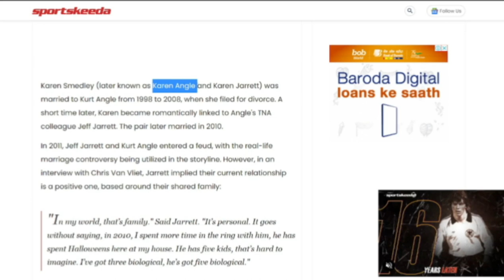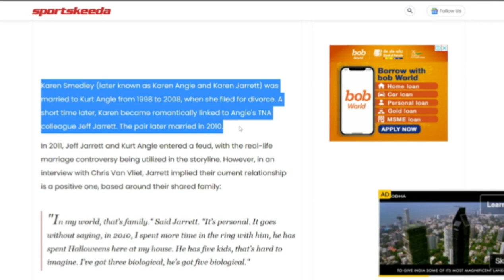Max Caster Tells Jeff Jarett is stealing money just like he stole Kurt's Wife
aew dynamite highlights today,
aew dynamite highlights this week,
dynamite highlights,
dynamite highlights today,
dynamite highlights this week,